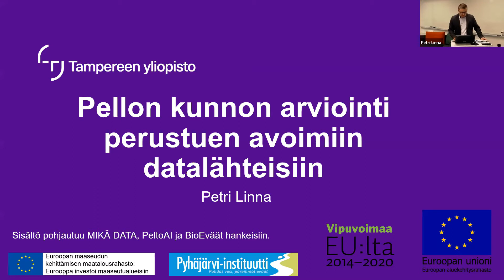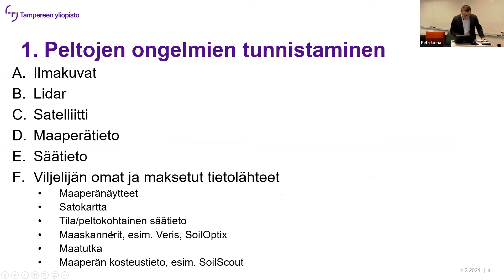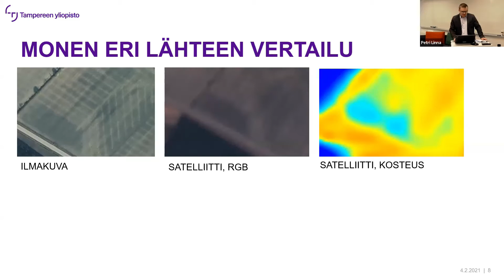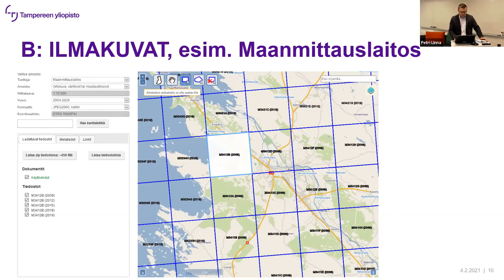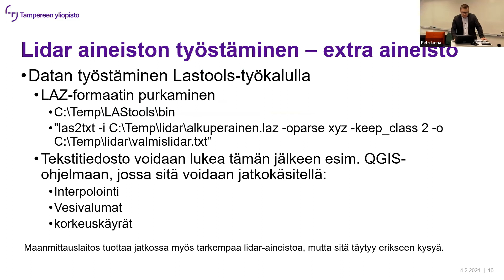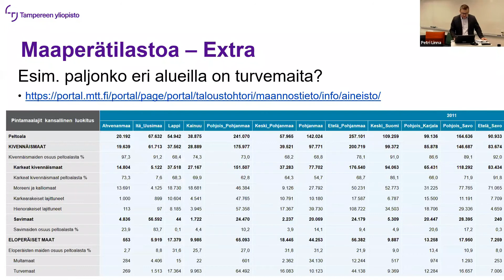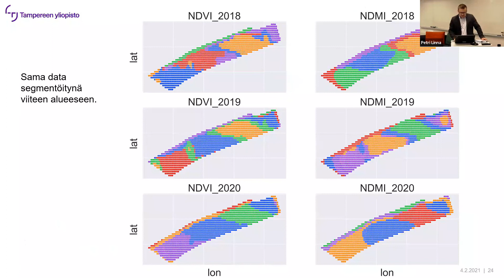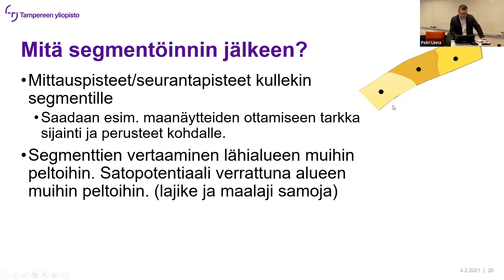Pellon kunnon arviointi perustuen avoimiin datalähteisiin, Petri Linna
Petri Linna Tampereen yliopistolta esitteli tärkeimpiä avoimen datan lähteitä ja miten niitä voidaan hyödyntää pellon kunnon arvioinnissa.

Digimaatalous-webikahvit Satelliittidatan hyödyntäminen peltoviljelyssä 4.2.2021